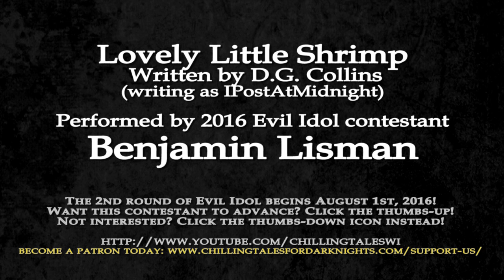EVIL IDOL 2016: Round 1 ― "Lovely Little Shrimp" by D.G. Collins (Benjamin Lisman # 111)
2016 EVIL IDOL contestant BENJAMIN LISMAN performs a story by author IPostAtMidnight (D.G. Collins) as part of the 1st round of our inaugural competition!

VOTING ON THIS CONTESTANT IS COMPLETE AS OF 7/19/16:
UP: 148
DOWN: 44
TOTAL: 192
ADJUSTED UP COUNT: 104
77.08% (overall approval)

Only 50 1st round contestants will advance to the 2nd round beginning August 1. And you get to help decide their fate!

Thanks for listening, and for participating, and good luck to all of our 1st round contestants!

"Lovely Little Shrimp"
Author: D.G. Collins (writing as: IPostAtMidnight)
Performed by: Benjamin Lisman

★ ★ ABOUT PERFORMER BENJAMIN LISMAN ★ ★

Benjamin Lisman is 35-years-old and a resident of the Pacific Northwest. An IT consultant and graphic artist by trade, he spends every day dividing his time between his family, his passion for literature, running Tabletop RPG campaigns, and his shameless karaoke showboating.

★ ★ ABOUT AUTHOR D.G. COLLINS / IPOSTATMIDNIGHT ★ ★

D.G. Collins, also known by his online alias IPostAtMidnight, is a frequent contributor to the Short Scary Stories subreddit, and a prolific author of , fantasy and science-fiction.

voice acting, vo, voiceover, voice over, voice actress, voice actor, actress, actor, contest, contestant, cg, performance, performer, audio, reading, narrated, narrator, narrating